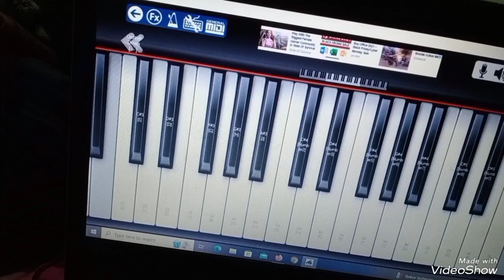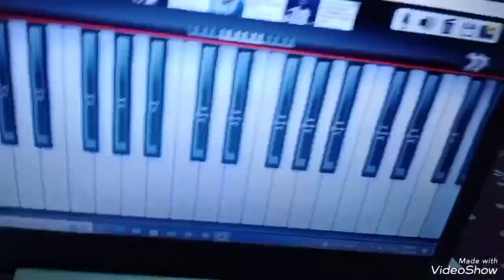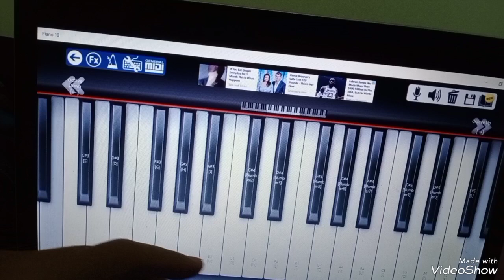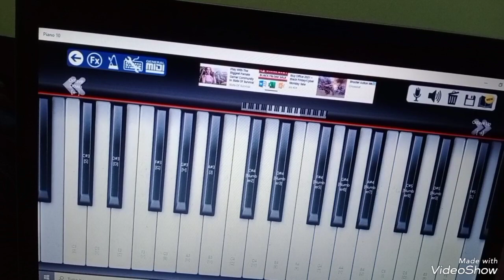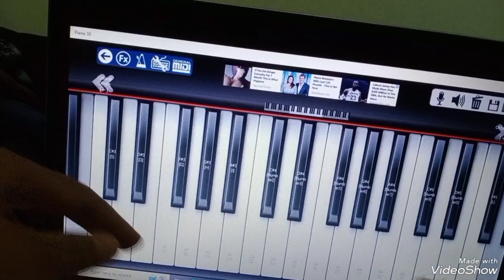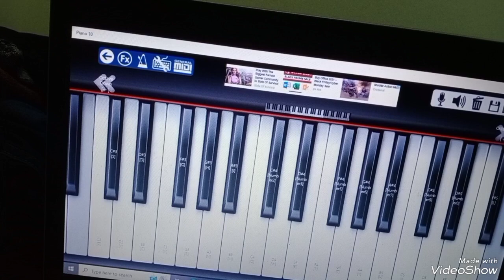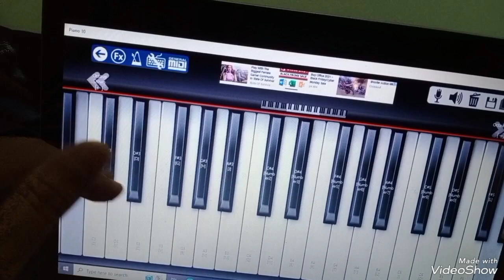MENDUNG TANPO UDAN - BELAJAR KEYBOARD